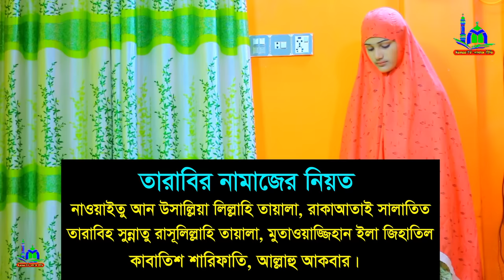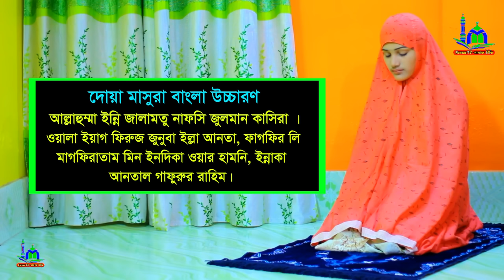তারাবির নামাজ পড়ার নিয়ম শিখুন । মহিলাদের তারাবি নামাজশিক্ষা । Tarabi namaj porar niom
⚠️ Warning ⚠️

👇 যে কোনো প্রয়োজনে যোগাযোগ করুন 👇
        ☺️ মোহাম্মাদ রবিন ☺️